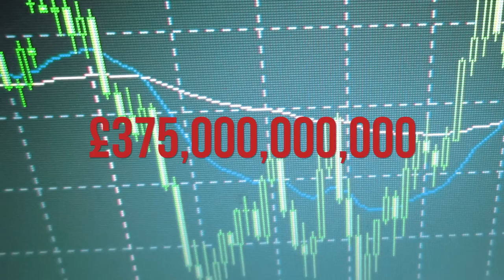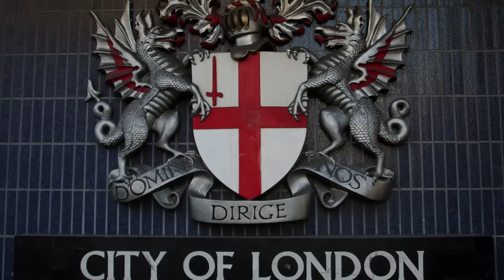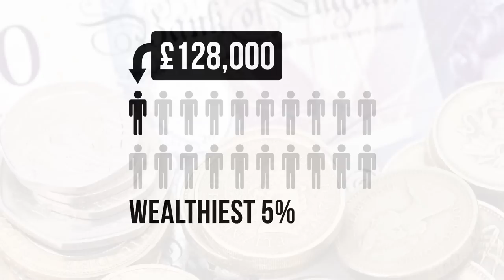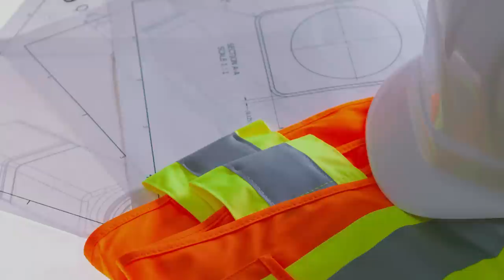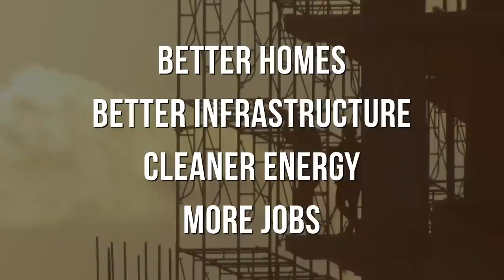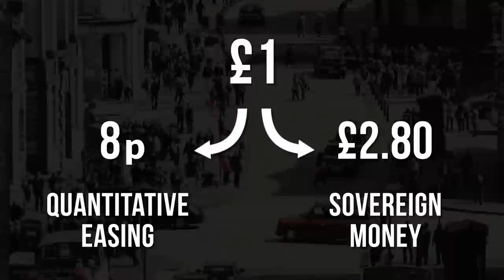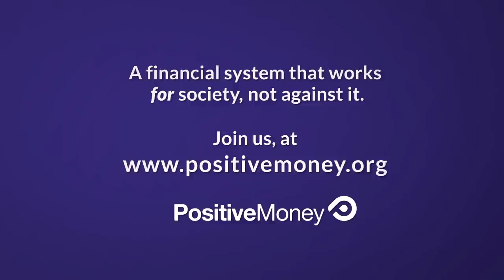How to waste £445 billion? (The Failure of Quantitative Easing)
In the years following the financial crisis, the UK wasted £445bn on a failed scheme to stimulate the economy and end the recession. This was one of the biggest missed opportunities in history. Here's how it happened and what would happen if the Bank of England had taken just a small fraction of the money they'd created, and put it into the real economy instead...

(Note: It was increased from £375 billion since the video was made to £445 billion.)